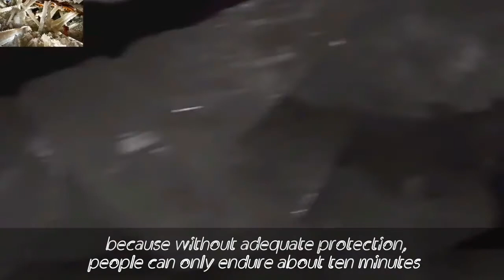Cueva de los Cristales - Naica ( Mexico )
UwU ❤💜❤ UwU